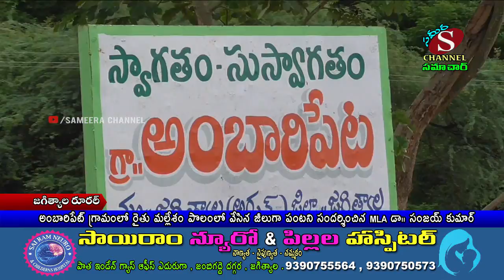జగిత్యాల: అంబారిపెట్ గ్రామంలో రైతు మల్లేశం పొలంలో వేసిన జీలుగా పంటను సందర్శించిన MLA డా.సంజయ్ కుమార్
అంబారిపెట్ రైతు మల్లేశం పొలం లో వేసిన జీలుగా పంటని సందర్శించిన ఎమ్మెల్యే,జడ్పీ ఛైర్ పర్సన్. అనంతరం ఎమ్మెల్యే సంజయ్ కుమార్ గారు మాట్లాడుతూ తెలంగాణ ప్రభుత్వం రైతులకు వ్యవసాయ అధికారులను అనుసందానించడం వల్ల రైతులు శాస్త్రీయ వ్యవసాయం వైపు వెళ్లేలా చేసిందని జీలుగా విత్తనాలు వేయటం వల్ల భూమిలో నత్రజని,జింక్ మరియు మైక్రో న్యూట్రిషన్స్ శాతం పెరిగి పంట దిగుబడి పెరుగుతుందని,రసాయన ఎరువుల వాడకం తగ్గి,ఖర్చులు తగ్గడం వల్ల రైతులకు లాభాలు పెరుగుతాయని అన్నారు.ఈ కార్యక్రమంలో వ్యవసాయ అధికారులు,రైతులు, నాయకులు,ఉన్నారు